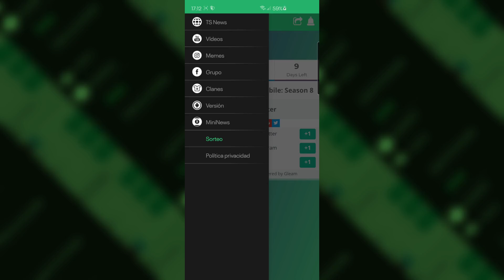La TEMPORADA 8 de COD Mobile es GENIAL pero...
🎁Sorteo 5 Pases CODM YouTube